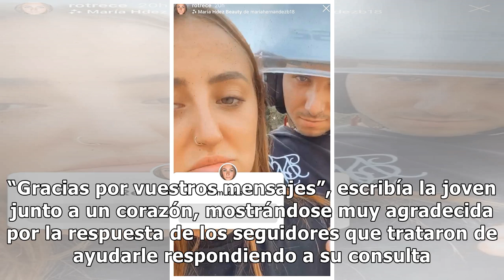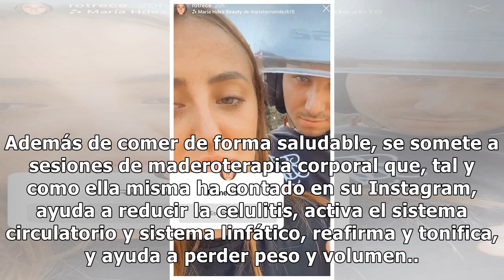El motivo por el que Rocío Flores ha pedido ayuda a sus seguidores